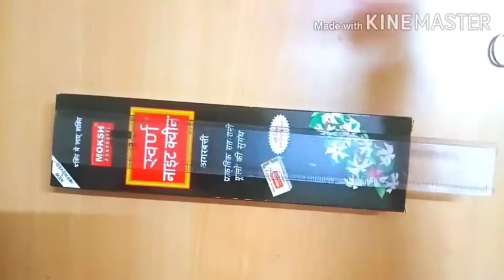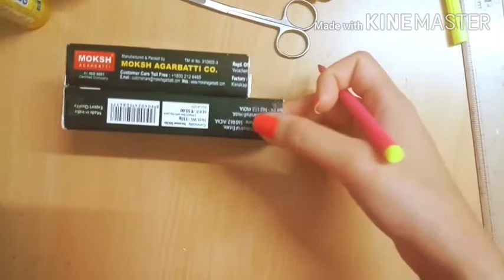simple and easy DIY carfts from waste materials part 3# learn to fly.